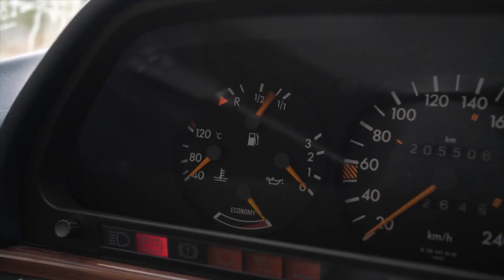Zuhause Honig imkern mit easyBeeBox | Höhle der Löwen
In dieser Folge: Selber Honig herstellen mit Bienen in der easyBeeBox aus die Höhle der Löwen | Der Talk zur VOX Show mit Dennis Witthus. @denniswitthus

Tausche Dich mit der Taxi Community aus, hole Dir Feedback für Deine Idee, finde Investoren, Mitgründer und vieles mehr. Alles auf dem Startup Taxi Discord Server